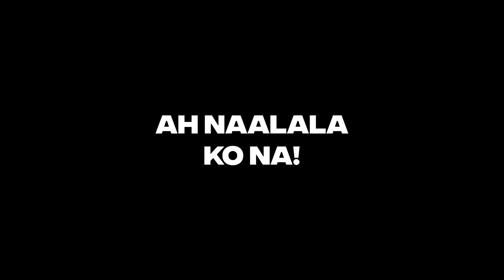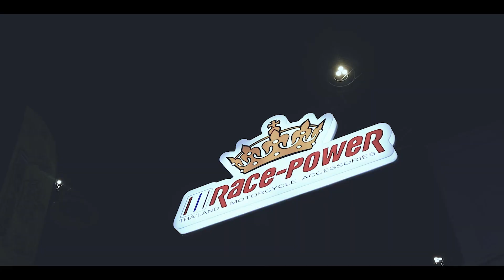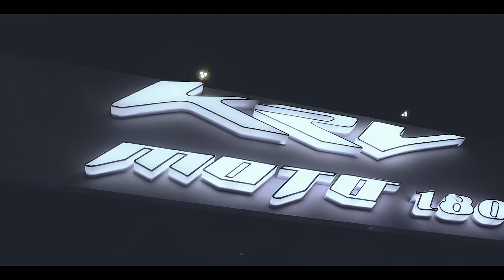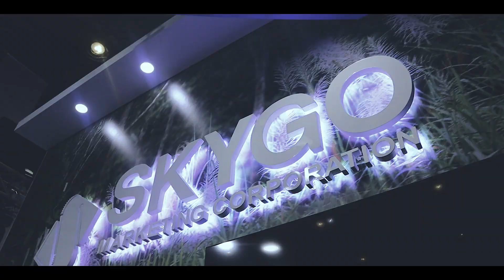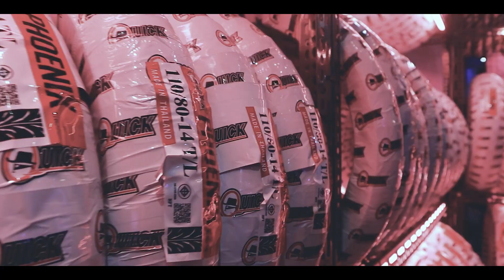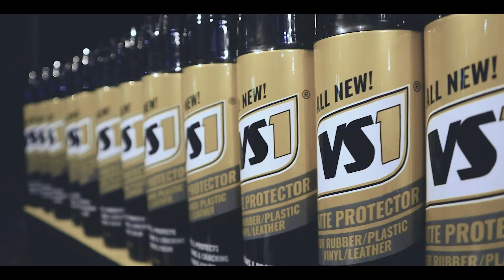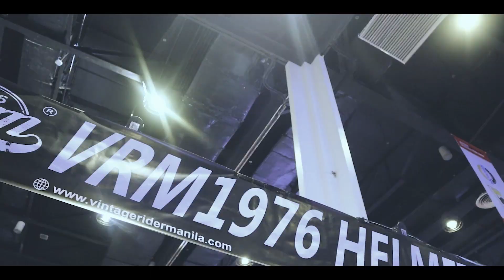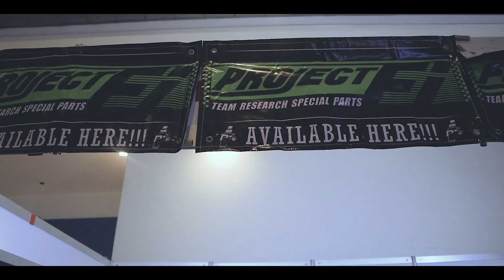Inside Racing Bike Fest 2023 Day 1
Grabe ang sosolid ng mga bikes, gears and accessories dito sa Inside Racing Bike Festival And Trade Show !! Sa mga nakakulitan ko sa mga booth, more kulitan pa tayo sa susunod na event! Sa mga nakabonding ko shoutout sa inyong lahat! maraming salamat sa suporta niyo!

InsideRACING Magazine
Moto Guzzi
Aprilia
VOGE Philippines
Race power thailand
Yamaha Motor Philippines, Inc.
Faito Philippines
Kymco Philippines Incorporated
Ecooter Philippines
Motul
KYT Helmet
YSS Suspension
FDR Tire
SKYGO x Monarch
Öhlins Philippines
Suntal Products
Mutt Motorcycles
Gulf Oil
Michelin Motorcycle
Quick Tires Philippines
KOSO Philippines
ENEOS
VS1 Protector & Mototek
Koby Motor Care Philippines
Heneral Kamote TV
Team Katagumpay
Vintage Manila
Protek
Datatec Philippines
Moto ACCS
BG Products PH
FreedConn Intercoms Philippines
Project Fi 2021
Parak Clothing - MAIN PAGE
Boss Parak TV
Boss Chip
Yayamanin Original